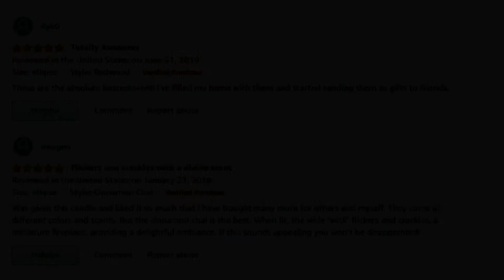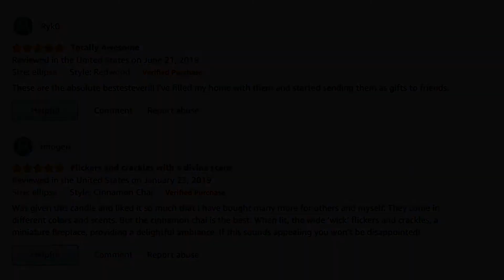Best Candle Brand for Meditation, Relaxation & Sleep (#1 Amazon Top Rated Aroma Candle)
WoodWick Everyday Hearthwick Candle is the Best Candle Brand on Amazon. It is also best used for sleep, meditation, relaxation, men, women, kitchen, and bathroom.

The WoodWick Everyday Hearthwick Candle is excellent for the money! You can get one here at a discounted price:

Experience an atmosphere with woodwick ellipse candles with hearthwick flame. Featuring exclusive wooden wicks that crackle as they burn, these scented candles produce a long, dancing flame that evokes the ambience of a glowing fireplace.

The candle’s distinctive teardrop shape provides a wider burn pool to release WoodWick's innovative and complex fragrances. Woodwick fragrances are carefully selected and tested to ensure every candle delights with its long lasting and true-to-life scent.

Made of a high-quality blend of paraffin and soy waxes, these ellipse candles burn cleanly for up to 50 hours (Burn time is approximate and can vary depending on usage habits.

To ensure the best possible burn, follow the candle care instructions is approximate and can vary depending on usage habits.

Why you should get WoodWick Everyday Hearthwick Candle?

#1. Sit back and relax with the warm, comforting aroma of spicy cinnamon and rich vanilla notes.

#2. Hearthwick flame wick crackles as it burns and produces a long, dancing flame

#3. Ellipse shape ensures a consistent fragrance experience

#4. High-quality paraffin and soy wax blend

The WoodWick Everyday Hearthwick Candle is definitely the right choice for the performance as you can see in the review video.